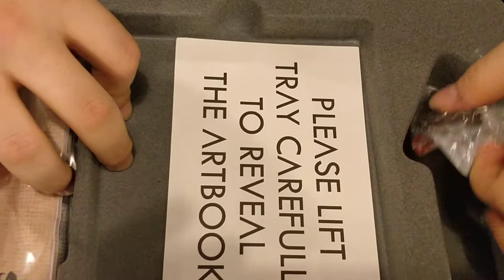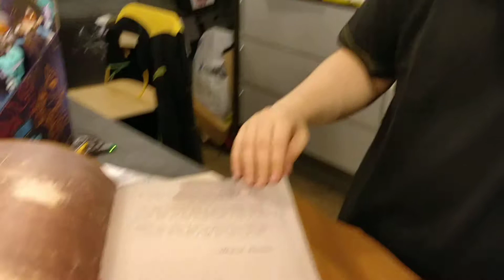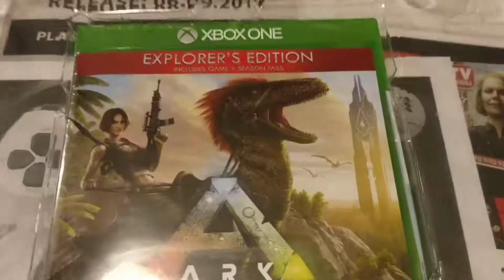Ark Survival Evolved LEGENDARY COLLECTOR'S EDITION UNBOXING!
Unboxing the Legendary Collector's Edition of Ark Survival Evolved!